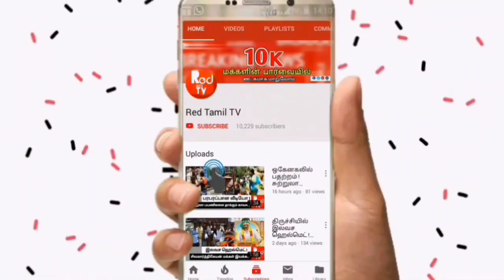அரசு மருத்துவமனை மாடியில் இருந்துகுதித்தது யார் ? டீன் விளக்கம் ! - Red Tamil Tv